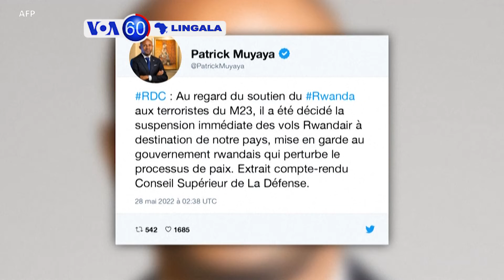VOA60 Lingala 28 mai 2022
➡️Kinshasa elongoli M23 na masolo ma Nairobi, ebengisi ntoma ya Rwanda mpo na mituna mpe etelemisi mibembo ya Rwandair
➡️Assemblée nationale ebengisi likita mpo na kopona zuzi constitutionnel kasi Sénat eboyi
➡️ADF ebomi bato 21 na Bewu
➡️Fecofa elongoli cartons jaunes epesama kino sika